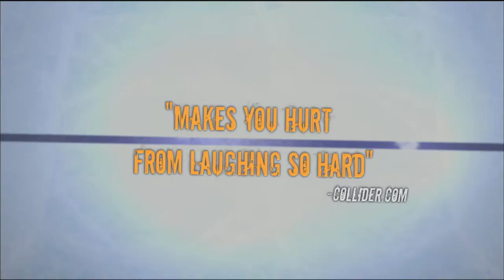Goon (2012) Sneak Peek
Title: Goon
Studio: Magnolia Pictures
Genre: Comedy
Directors: Michael Dowse
Actors: Seann William Scott, Jay Baruchel, Alison Pill, Marc-André Grondin, Eugene Levy, Liev Schreiber